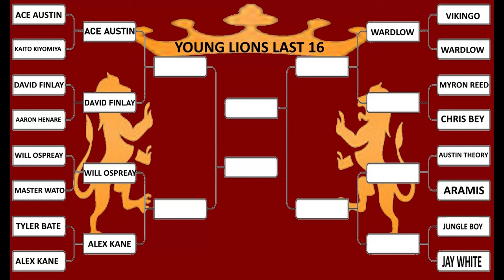WWE 2K23 YOUNG LIONS EP#52 Vikingo V Wardlow & Myron Reed V Chris Bey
El Hijo Del Vikingo Vs Wardlow
Myron Reed Vs Chris Bey

AAA
AEW
MLW
IMPACT!